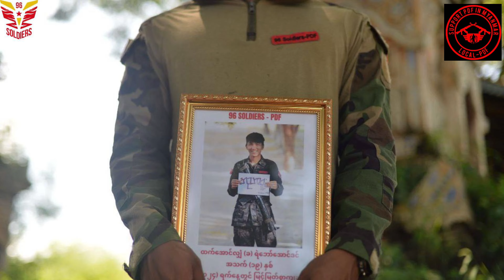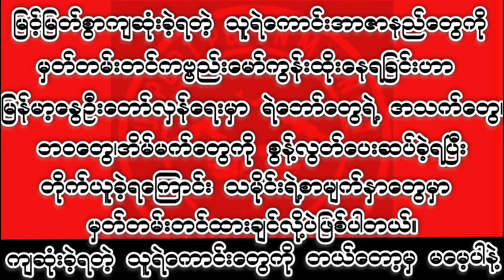💔 အညာဒေသတိုက်ပွဲများကြားမှာ ကျဆုံးခဲ့ရတဲ့ “ရဲဘော်အောင်ဒင်”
Photos-တပ်ရင်း
Video -SPDFMM
နောက်ခံစကားပြော-ကိုစိုင်း(SPDFMM)
Videos Editing by SPDFMM Team
Photos Editing by SPDFMM Team
ရဲဘော်​အောင်ဒင်

A very calm ambient song perfect to use in the background in videos.

🛒 If you can't or don't want to give credits buy a license

 • Non Copyrighted Instru...

 • Background Music (No C...

 / musicbyscottb
Music powered by BreakingCopyright:

 • 😓 Sad Piano Ambient Mu...

For mobile, easily copy and paste the text directly from our

🔊 Artist:

Scott Buckley

 / musicbyscottb

 / scottbuckley

 / musicbyscottbuckley

 / musicbyscottbuckley

 / breakingcopyright

 / breakingcopyright